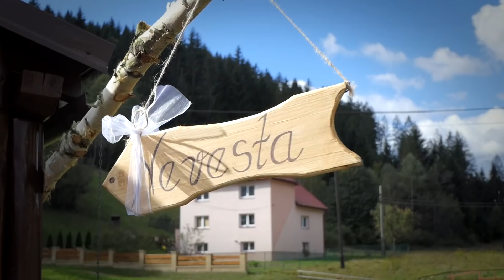Evka a Tibor - svadobný klip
Videostudio Atix